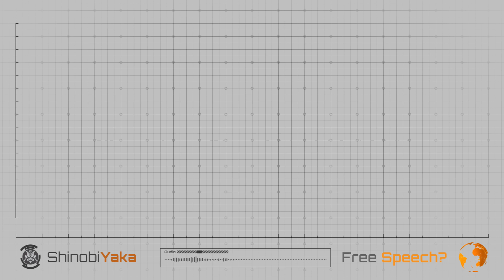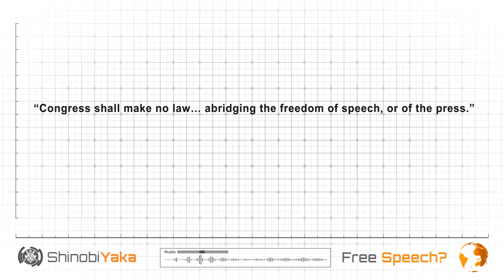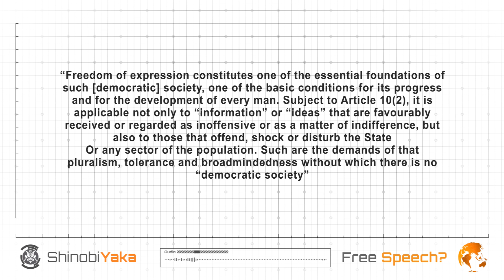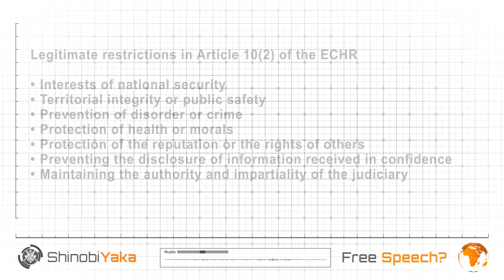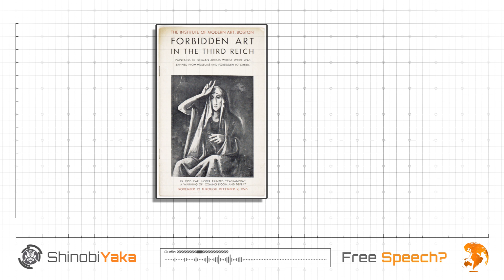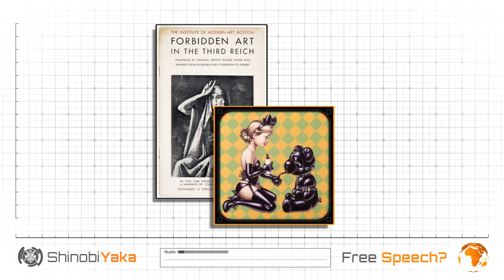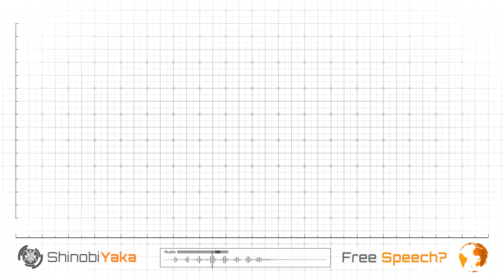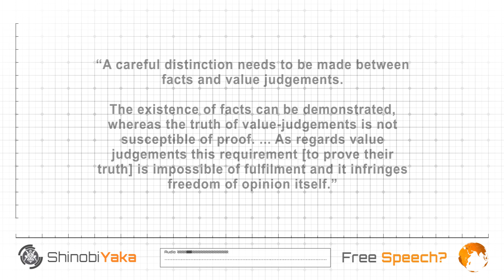Free Speech?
In this video I would like to discuss the topic of free speech, I’m sure many people have seen the free speech rally that took place at the University of Toronto, where Professor Peterson, made an impassioned speech against Bill C-16, defended free speech and argued against the legal enforcement of politically correct speech codes, in this video I address some general points surrounding the topic of free speech.